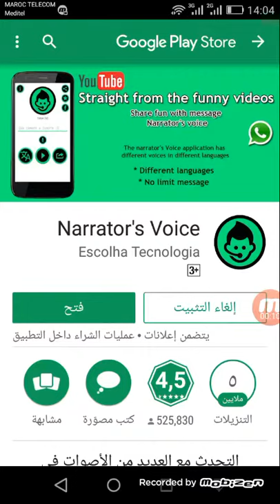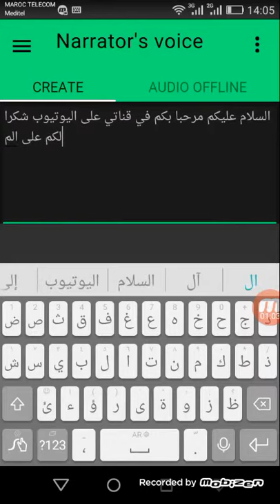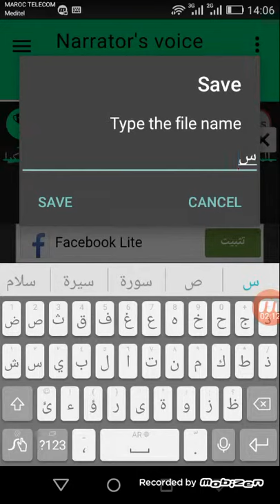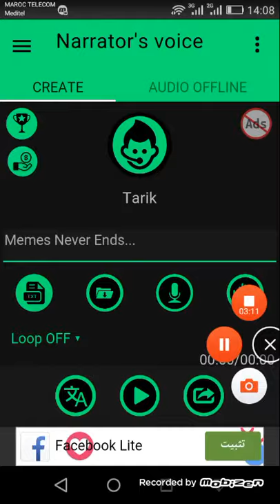أفضل تطبيق تحويل النص إلى كلام أقسم بالله 😵😵😵😵😵😍